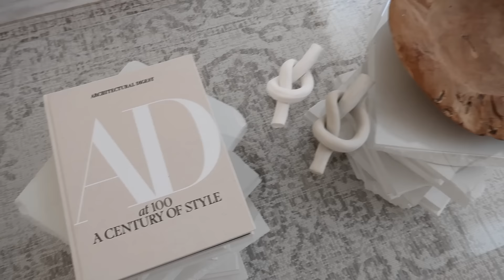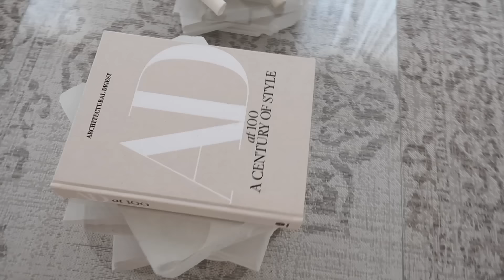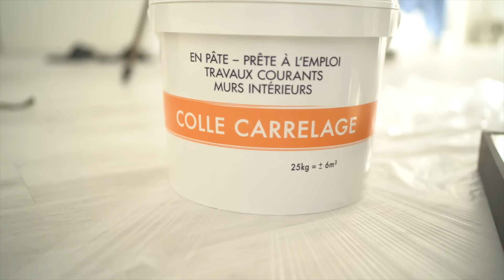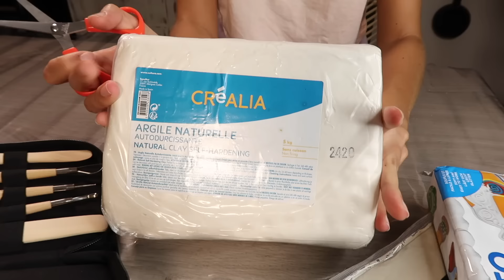Je transforme mon salon avec 10 DIY Déco (Ikea Hacks) !! ✨💪🏼🛠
LISTE DU MATERIEL POUR CHAQUE DIY

#1 DIY LUMINAIRES

#2 MEUBLE IKEA

Béton (couleur blanc à teinter) vous pouvez aussi utiliser de la colle à carrelage (moins cher et tout aussi efficace, il vous faudra sûrement repeindre par contre)

#3 TABLE BASSE

Plateau en verre (prendre du Securite) à la coupe chez Castorama ou Leroy Merlin (j’ai pris du 120x70 cm)

Carreaux de plâtre de plâtre (il m’en a fallut 4 pour ma table)

Colle :

#4 TOILES RELIEFS

Mes toiles

Peinture à relief (j’ai utilisé un pot par toile) vous pouvez aussi utiliser de l’enduit blanc (beaucoup moins cher mais attention à bien demander au vendeur qu’il soit blanc et pas blanc cassé) ou

#5 PLAQUE EFFET PIERRE

#6 MIROIR NUAGE

#7 MIROIR PIERRE

#8 TABLEAUX RELIEFS

Support : j’avais ces plaques en polystyrène mais vous pouvez trouver autre chose qui traîne chez vous comme une toile par exemple ou une planche en bois

#9 NOEUDS EN ARGILE

#10 BOUGIES

Bougies colorées teintées dans la masse :